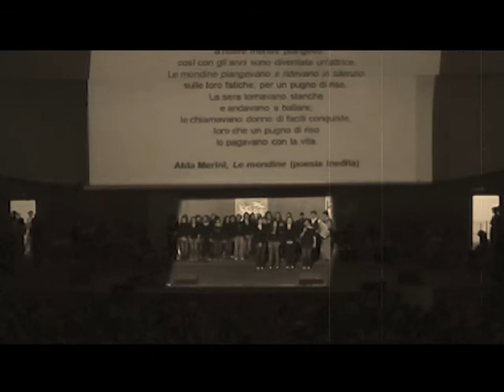Job 2011 Catania 1° parte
Concerto di inaugurazione del Job 2011 - Salone di Orientamento all'Istruzione, alla Formazione e al Lavoro. Direttore Giuseppe Privitera.